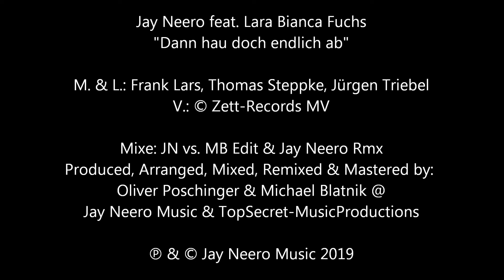Jay Neero feat. Lara Bianca Fuchs - Dann hau doch endlich ab (Jay Neero Rmx)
VÖ: 18. Oktober 2019
Label: Jay Neero Music LC: 27935
Producer: Jay Neero & Mike Brubek
M. & T.: Frank Lars, Thomas Steppke, Jürgen Triebel
Verlag: © Zett-Records MV

Cover Photo: @ Thomas Kreuzwirth
Cover Artwork: LenArt Robert Lenart